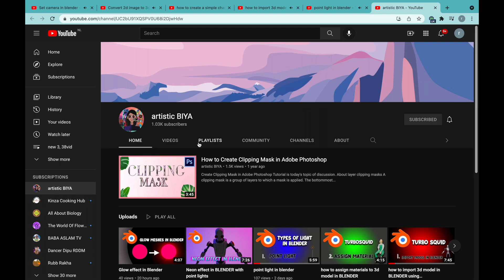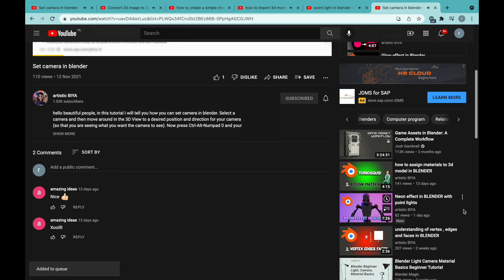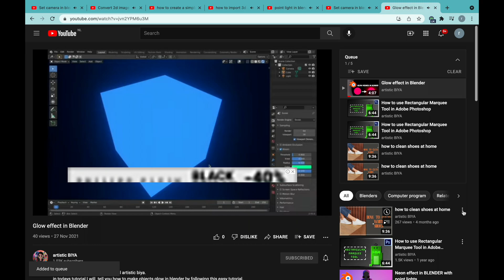how to queue videos on youtube I youtube add to queue I add multiple videos to a YouTube playlist